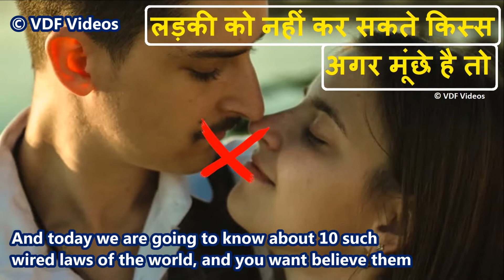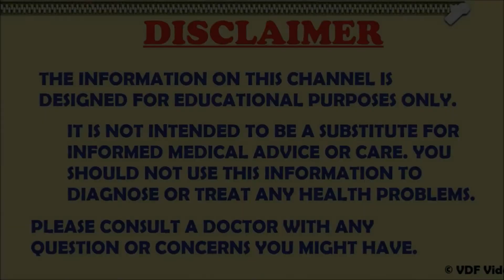दुनिया के 10 अजीब कानून Ten Strange Law in World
लड़की को नहीं कर सकते किस्स अगर मूंछे है तो -